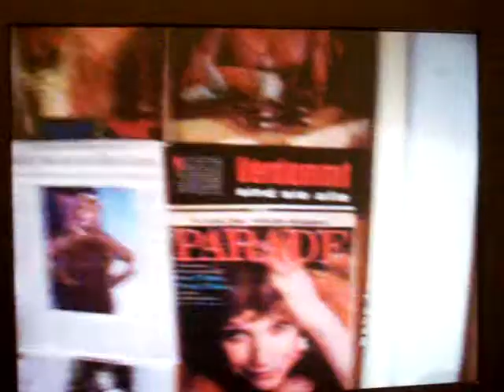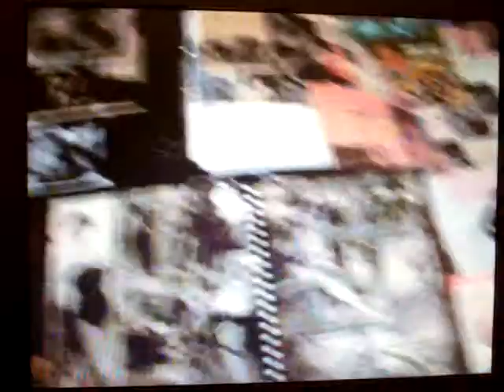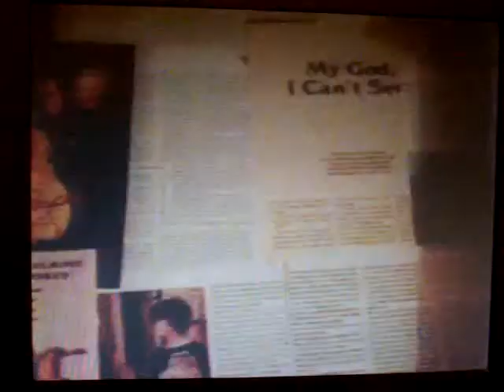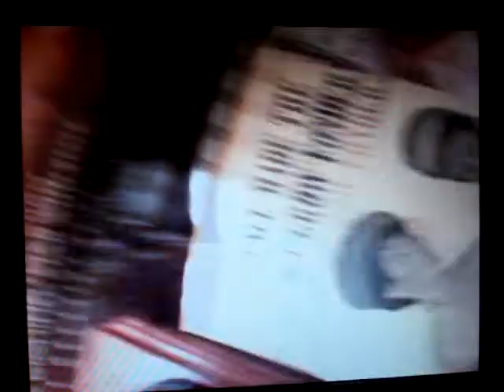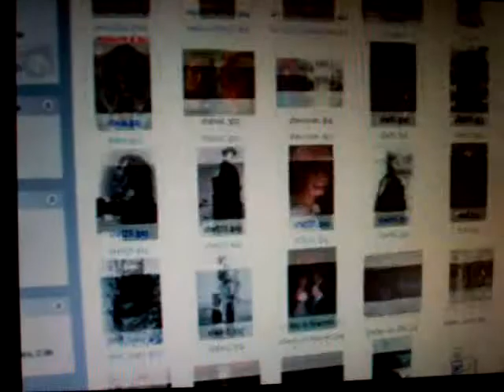My Shirley MacLaine collection